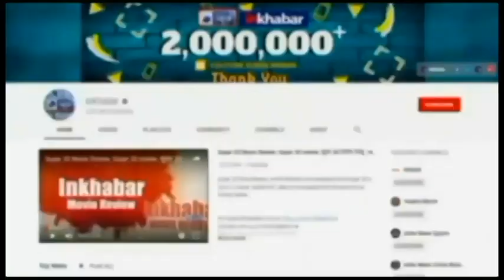Mukhtar Ansari Live Update: Gangster Mukhtar Ansari के Wheel Chair से पैरों पर चलने की पूरी कहानी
माफिया डॉन मुख्तार अंसारी भारी सुरक्षा व्यवस्था के बीच पंजाब के रोपड़ जेल से यूपी के बांदा जेल जाते समय कानपुर देहात के सट्टी थाने में अपने पैरों पर चलते हुए हुए नजर आया था, अब पूरी कहानी खुलकर सामने आ गई है कि व्हील चेयर पर दिखने के लिए क्या साजिश रची गई थी और थाने में कैसे चलने लगा था. जानिए विस्तार से.